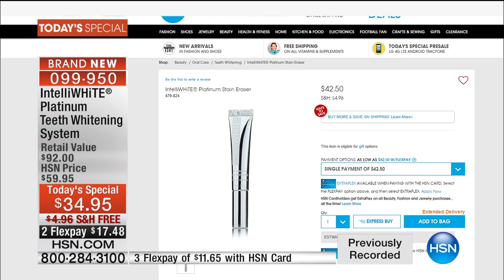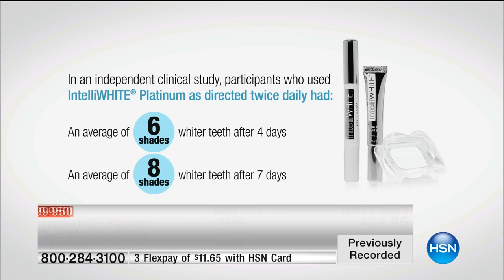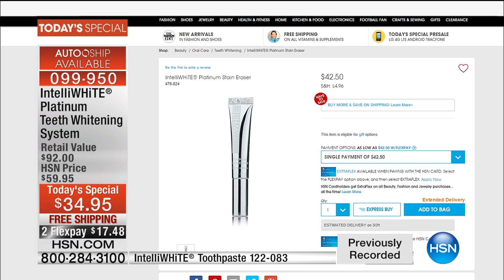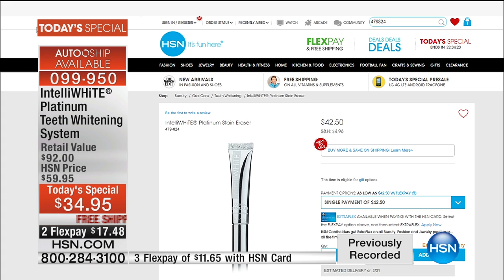IntelliWHiTE Platinum Teeth Whitening System with 1Year ...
IntelliWHiTE Platinum Teeth Whitening System
From important business meetings to those eagerly anticipated dinner dates, you count on your beautiful smile to seal the deal. Keep it bright and...